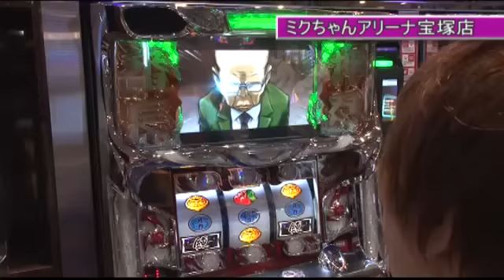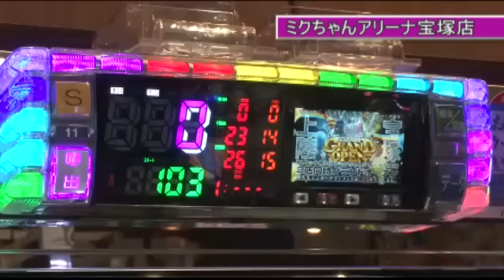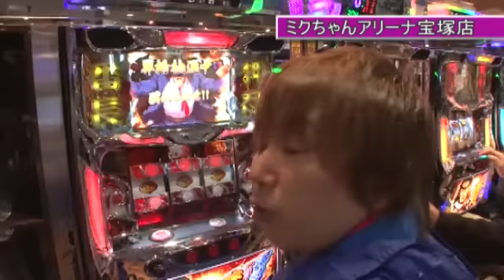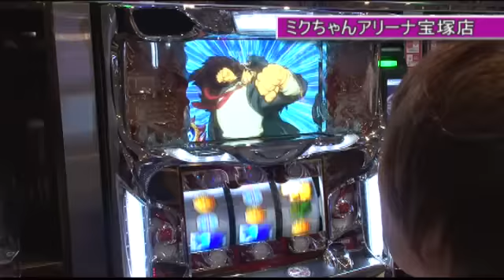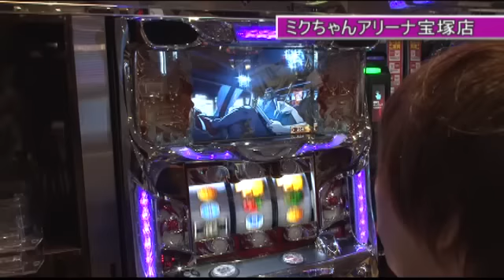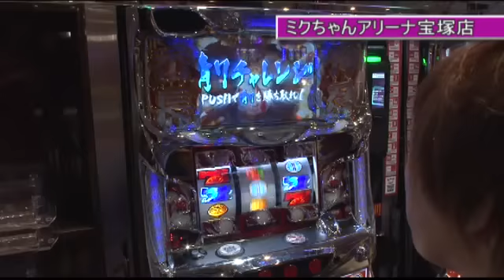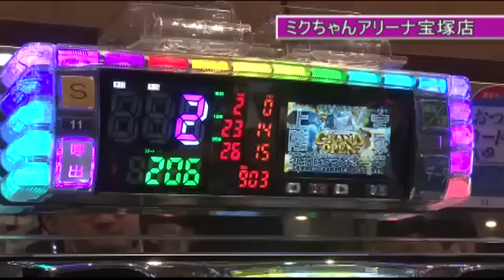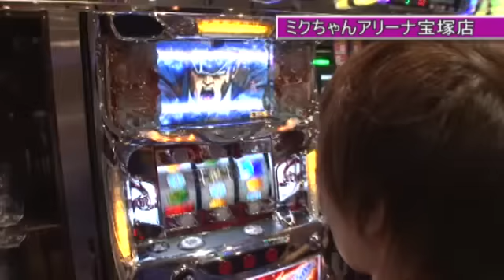[ジャンバリ.TV]デッド オア アライブ 第362話(1/4)≪シャーク≫【押忍！サラリーマン番長】[パチスロ][スロット]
前回の放送で一部から好評を受けていた「馬」。今回はなんとアレに変身！？

■実戦台：押忍！サラリーマン番長